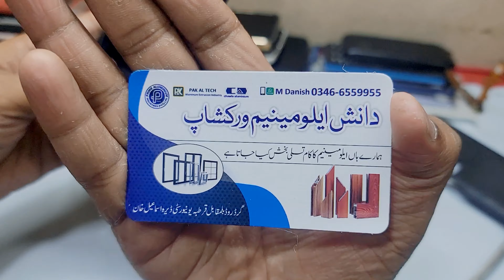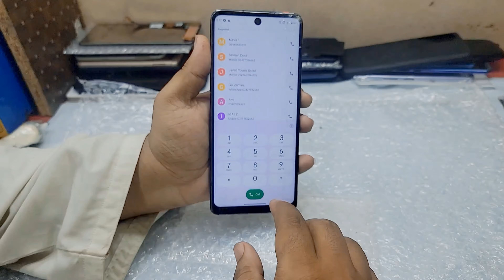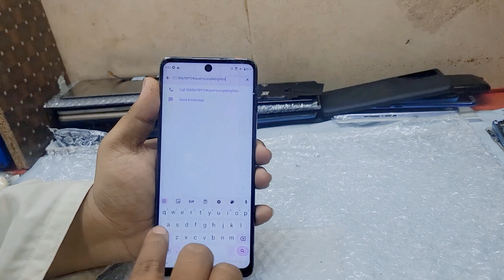Parcel Arrived From Dera Ismail Khan Moto Edge 2021 Screen Replace How i Change Moto Edge 5g Lcd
Motorola Edge 2021 Screen Repair

Oneplus 9 5G Back Glass Replacement Oneplus 9 Pro Back panel Change How To change Oneplus Back Glass
Oppo Reno 3 Broken Screen Replacement How i change Oppo Reno 3 Display | Oppo reno 3 screen change
address
karachi Saddar Amma Tower
Shop LF 22 Mezanine floor
SM Mobile Rapairing Centre
Muhammad Zahid

Hi Friends, how are you i hope you all will be well and in this video I am going to show you motorola Edge 2021 Broken Screen
Replacement
or disassembld